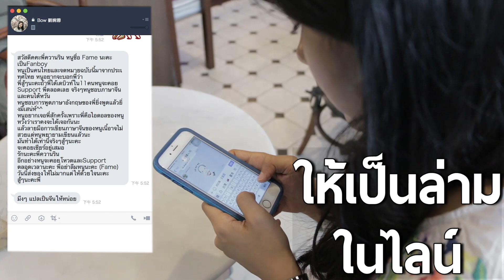วิธียั่วให้คนเรียนจีนปรี๊ดแตก ภายใน 1วิ | เรียนจีน นอกกรอบ Ep.6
เก่งภาษาจีนแค่ไหน ก็ต้องมองบน
ใครเคยเจอแบบไหนอีก รบกวนแชร์ประสบการณ์ด่วนๆ

▌Line - ถามตอบการเรียนจีนฟรีๆ

ภาษาไทย 【ภาษาจีนตัวเต็ม／ตัวย่อ／พินยิน】
แปล【翻譯／翻译／fān yì】
ชื่อจีน【中文名字／中文名字／zhōng wén míng zì 】
แซ่ตั้ง【姓陳／姓陈／xìng chén】
ภาษาแต้จิ๋ว【潮州話／潮州话／cháo zhōu huà 】
ชักว่าว【打飛機／打飞机／dǎ fēi jī】
ป้ายหลุมศพ【墳墓／坟墓／fén mù】
ป้ายวิญญาณ【神主牌／神主牌／shén zhǔ pái 】
เซียมซี【抽籤／抽签／chōu qiān】
กำลังภายใน【氣功／气功／qì gōng】